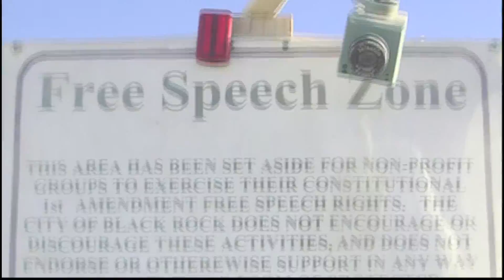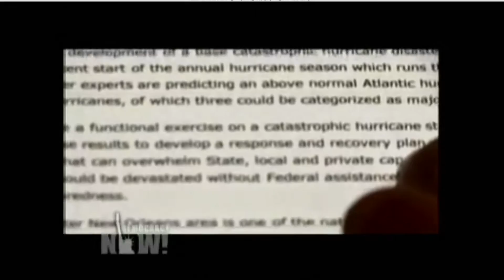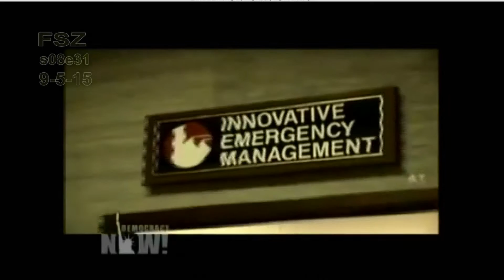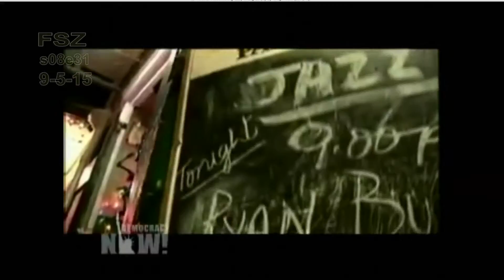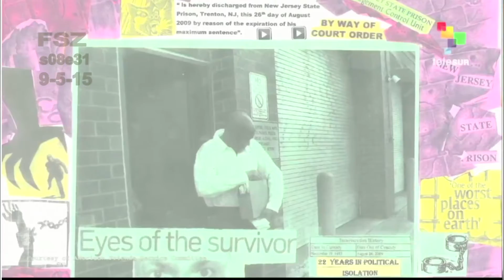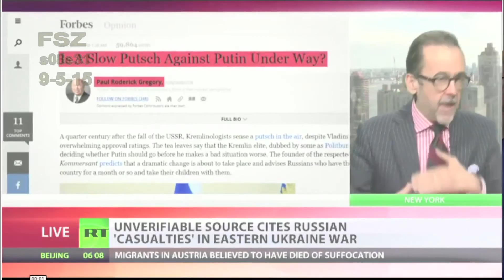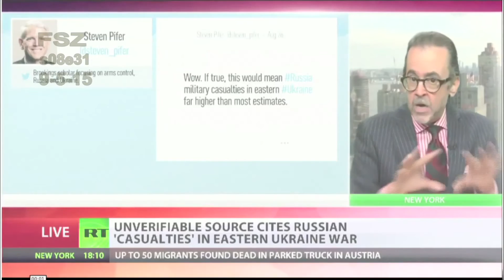FREE SPEECH ZONE s08e31 (9-05-15)